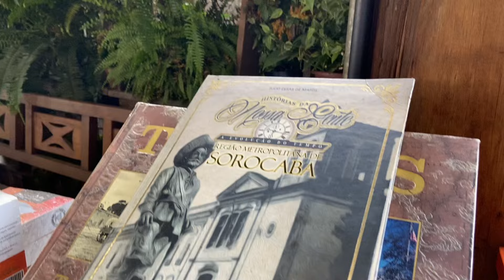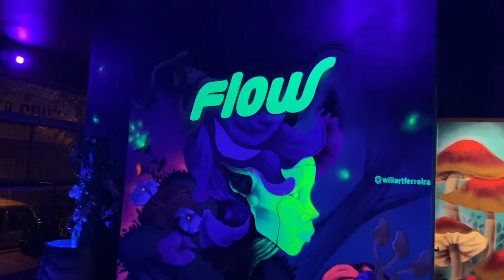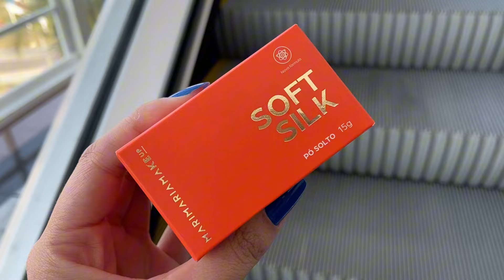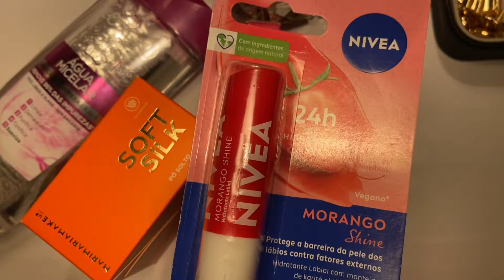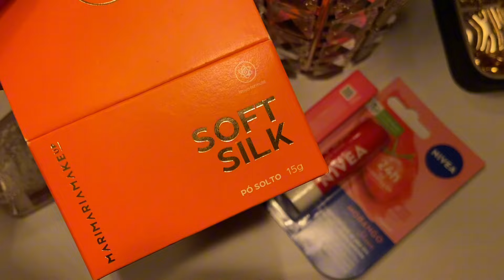Comprinhas de beleza, noite de barzinho, arrume-se comigo, alguns dias na minha vida, vlog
Arrume-se comigo para barzinho com as amigas, fiz comprinhas de autocuidado, rotina, farmácia, vlog